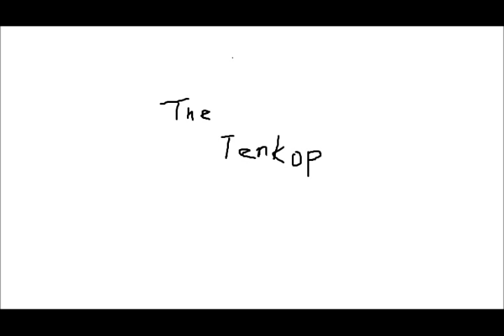Judas Priest Rocka Rolla (instrumental cover)